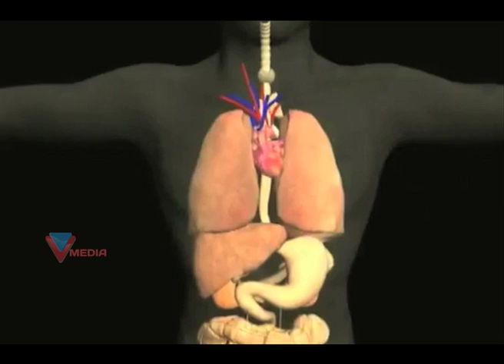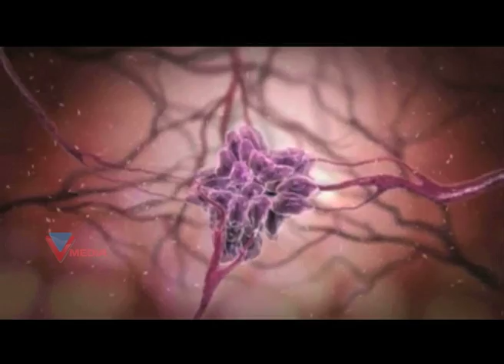CANCER BALEEGE HAALATH REPORT